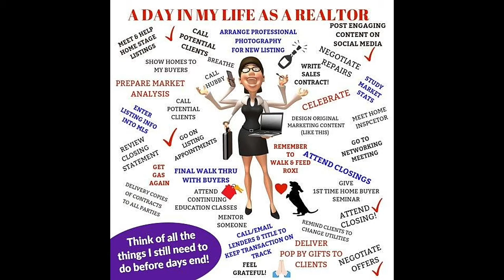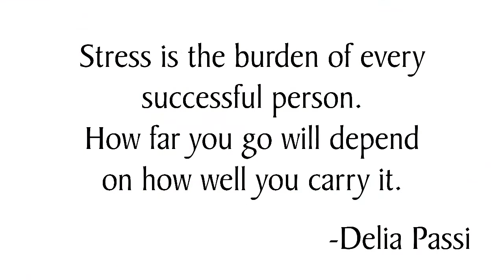Coldwell Banker | Portraits of What Moves Her: Prioritizing Wellness and Yourself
August is National Wellness Month, dedicated to self-care, creating healthy routines & stress management. Delia Passi, Founder and Chief Mission Officer of the Women’s Choice Award joined us as our special guest to tackle this important topic. Delia has spent her entire career dedicated to understanding the female consumer, with a special expertise in women’s consumer, healthcare and workplace issues. She is the former publisher of Working Woman and Working Mother magazines, author of Winning the Toughest Customer: The Essential Guide to Selling to Women, and a renowned speaker. Delia is a trailblazer on raising the bar on the customer experience for women. In 2010 the Women’s Choice Award was launched to help women make smart choices through the collective recommendation of women on brand preferences. As a breast cancer survivor, Delia understands the importance of prioritizing health and happiness.